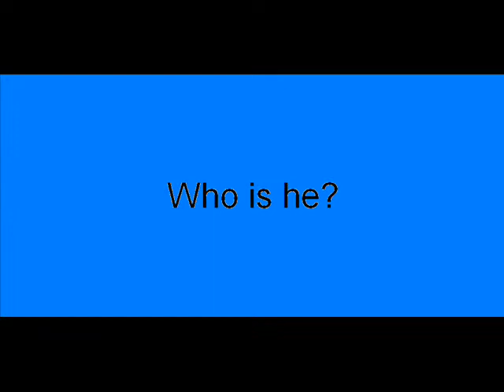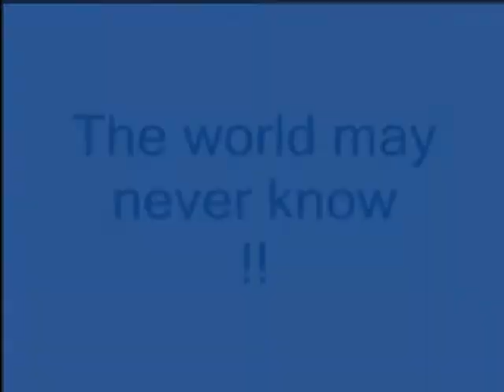William The Movie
something my cousin made with some video clips in 2007